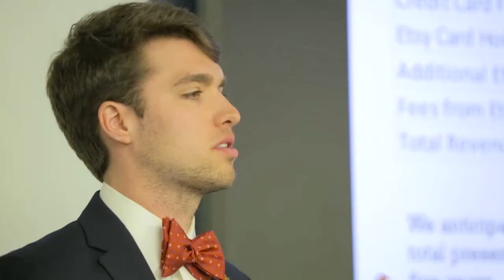Pitt - Prepare to be Amazed